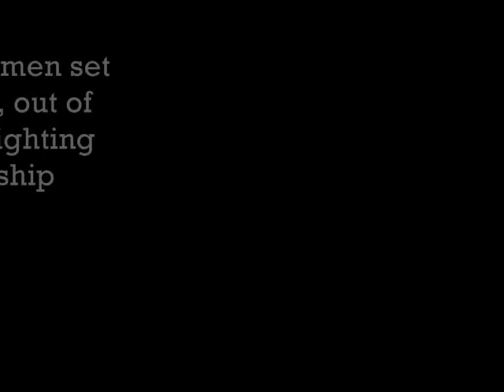Thrinacla (Island of the Sun God)_11.wmv